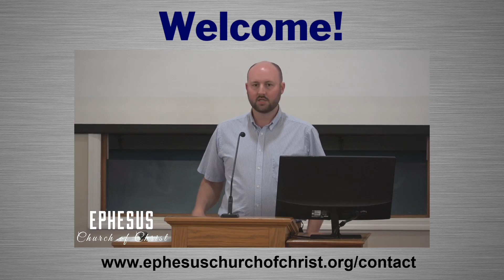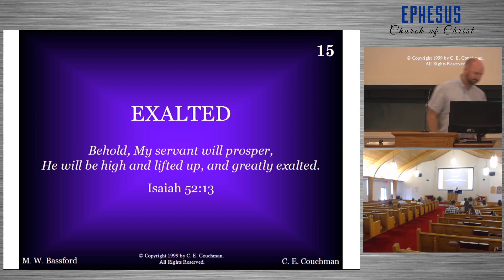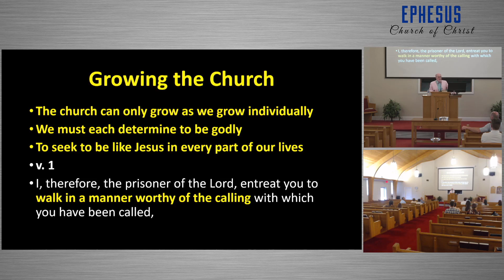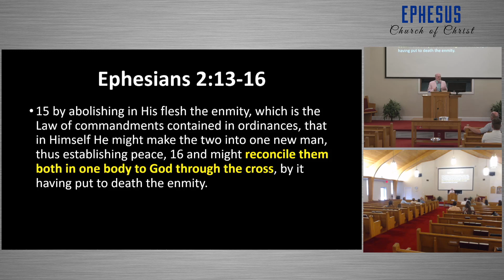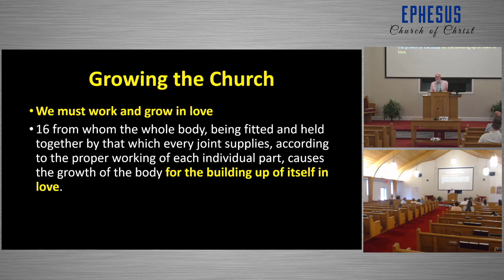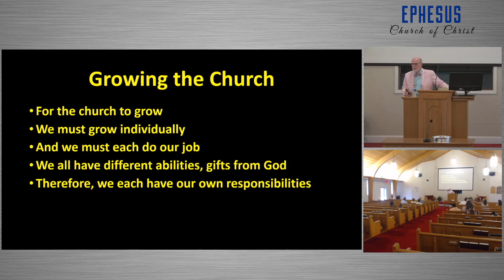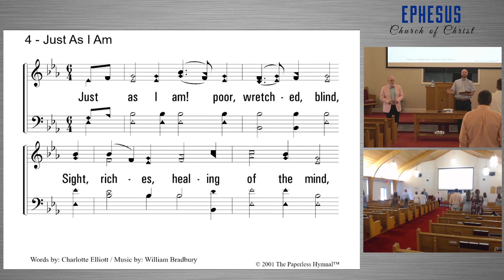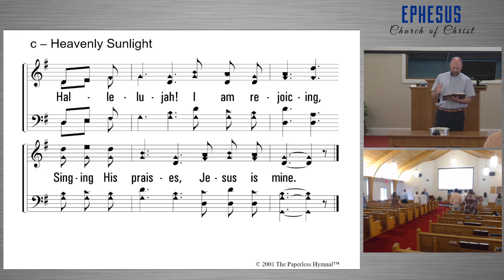Sunday Evening Service - April 24, 2022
Sermon by Robert Fudge titled "Growing the Church."